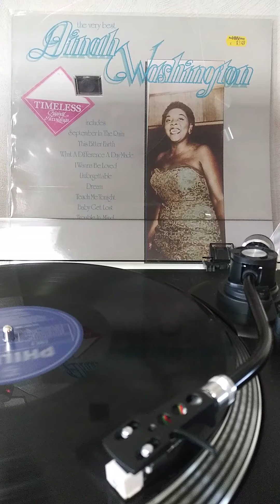September in the rain - Dinah washington (1961)